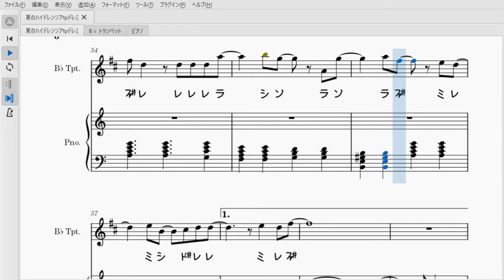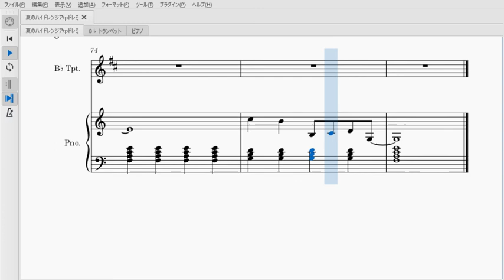夏のハイドレンジア（トランペットソロ楽譜）Summer Hydrangea (Trumpet Solo Sheet music)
Sexy Zoneさんの夏のハイドレンジアのソロ楽譜です！今回は簡単なピアノ伴奏も作ってみました。
カンテレ・フジ系 火曜よる9時連続ドラマ 「彼女はキレイだった」 主題歌です。

自宅やカラオケボックス、練習の合間にでも是非演奏してみてください！
上手くいったらyoutubeに演奏動画をアップして楽しみましょう！Lets enjoy Youtube!